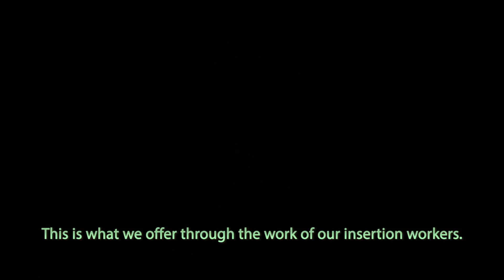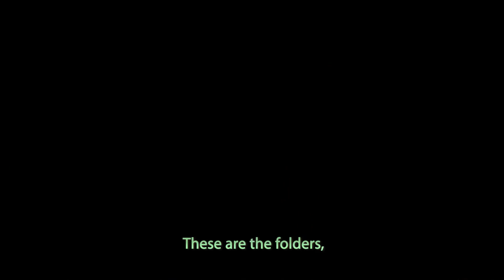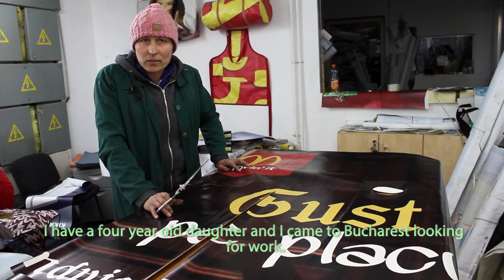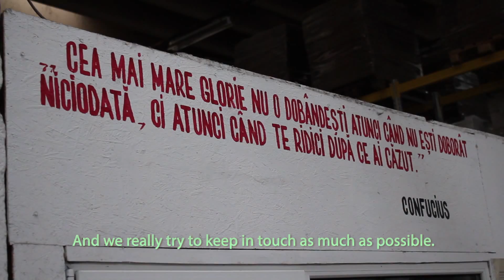Ateliere fara frontiere, Romania (Terra III)